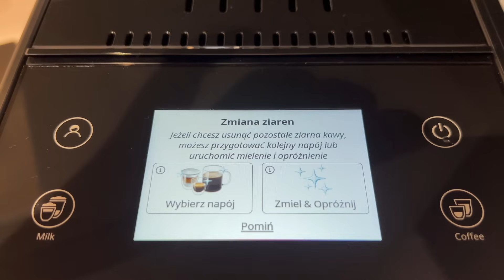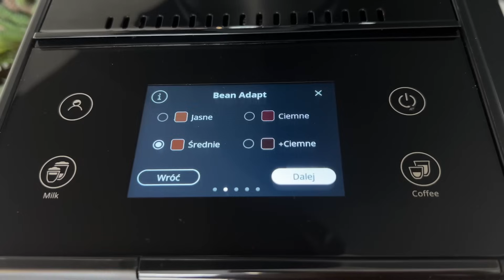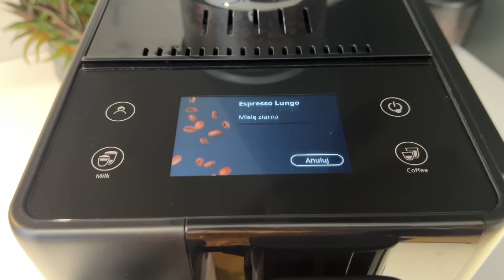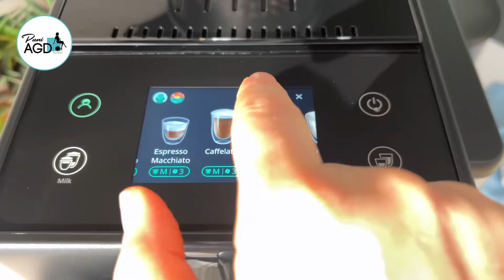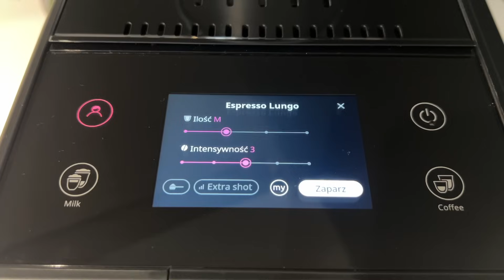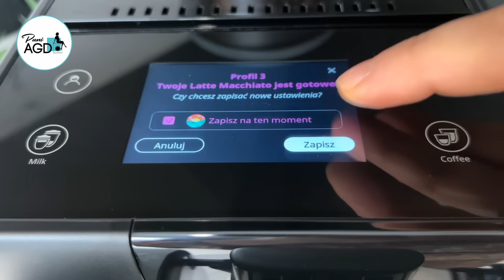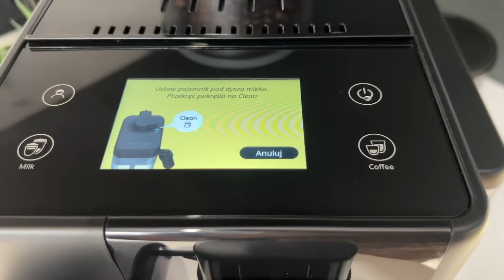Test i recenzja ekspresu do kawy De’Longhi Rivelia | Pani AGD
Z niekrytą przyjemnością przychodzę do Was z recenzją wyjątkowego ekspresu automatycznego De’Longhi Rivelia. Ekspres przypadnie do gustu szczególnie tym, którzy lubią testować różne rodzaje kawy. De’Longhi wpadło na genialny pomysł i dołączyło do ekspresu dwa wymienne pojemniki na ziarna. Pobudzająca kawa o poranku, bezkofeinowa popołudniu – z tym ekspresem to żaden problem. Zachęcam do oglądania recenzji ekspresu Rivelia i zostawienia opinii w komentarzu.
Film powstał we współpracy z marką De’Longhi.

Spis treści
00:00 Wstęp
00:29 Design i wymiary ekspresu De’Longhi Rivelia
1:04 Dwa pojemniki na ziarna De’Longhi
2:03 Technologia Bean Adapt
2:24 Wyświetlacz
3:13 Jakie kawy parzy De’Longhi Rivelia?
4:54 Profile użytkownika
5:43 Test – Latte Macchiatto
6:14 Inteligentny ekspres do kawy?
6:32 System spieniania mleka
7:22 Filtr do wody De’Longhi
7:41 Jak dbać o ekspres do kawy?
8:47 Opinia o De’Longhi Rivelia?

Ekspres De’Longhi Rivelia szczerze mnie zachwycił, co zapewne widzicie w filmie. Dwa pojemniki na ziarna to świetne rozwiązanie – pozwala pogodzić odmienne potrzeby domowników czy pory dnia. Nie mogę nie wspomnieć, że Rivelia otrzymała aż 3 prestiżowe nagrody iF DESIGN AWARD w kategoriach Wzornictwo, Komfort obsługi i Interfejs użytkownika. Możecie mi wierzyć, że zasłużenie. Ekspres pięknie wygląda, jest prosty w obsłudze, parzy pyszną kawę, a do tego te pojemniki… G E N I A L N E  urządzenie!
Dajcie znać, czy Wam też podoba się pomysł z dwoma pojemnikami na ziarna. 